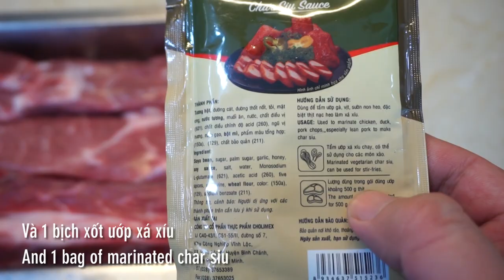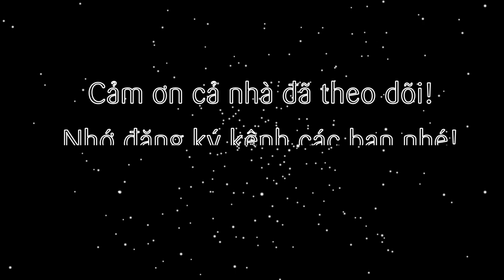Cách làm Xá Xíu bằng nồi chiên không dầu (Chinese bbq pork Char Siu by air fryer)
Tiếp tục seri các món ăn quen thuộc bằng nồi chiên không dầu, trong tập này sẽ là món ăn rất thơm ngon từ xứ xở Trung Hoa. Đó chính là món thịt quay Xá Xíu. Với màu sắc thơm ngon khó cưỡng, ăn vào là từng thớ thịt miếng mỡ tươm ra thơm ngon. Thưởng thức cùng bánh mì giòn giòn, cơm nóng hổi thì quá tuyệt cả nhà nhỉ!

@ Các bước thực hiện:
- Thịt nạc dăm heo cắt miếng hình chữ nhật nhỏ, cho xốt xá xíu vào thoa đều rồi ướp ít nhất 2-3 tiếng.
- Sau khi ướp xong cho vào nồi chiên không dầu:
+ Set nhiệt lần 1 ở 120 độ trong 10 phút.
+ Sau đó lấy ra quét sốt, trở mặt nướng tiếp lần 2 ở 120 độ trong 10 phút.
+ Sau đó lấy ra quét sốt, trở mặt nướng tiếp lần 3 ở 160 độ trong 5 phút.
+ Cuối cùng lấy ra quét sốt, trở mặt nướng tiếp lần 4 ở 180 độ trong 5 phút là xong.

@ Nguyên liệu:
1. Thịt nạc dăm heo: 500-600gr
2. Sốt Xá Xíu: 70gr